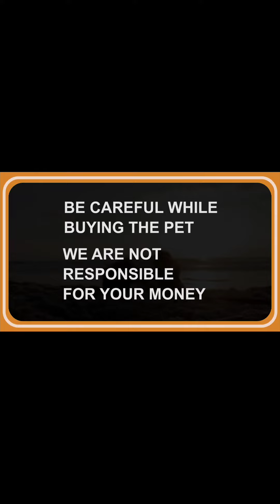Doberman Puppies ( champion linage )|| Pets for Sale